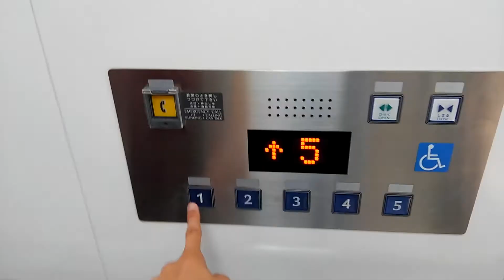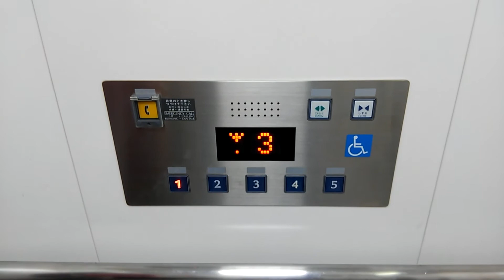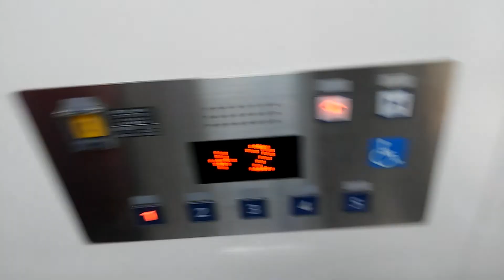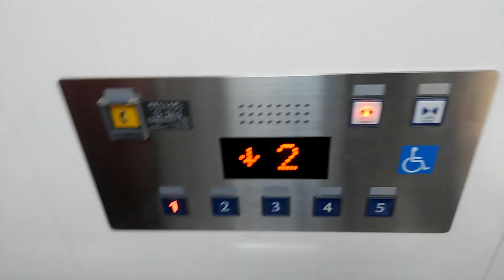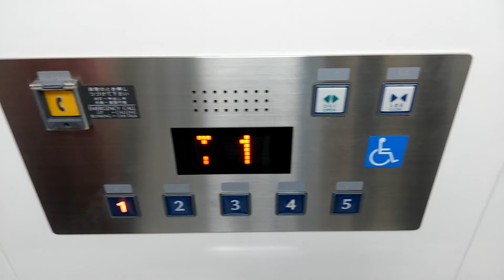part2西宮ガーデンズエレベーター立体駐車場側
機種エシードｅ2